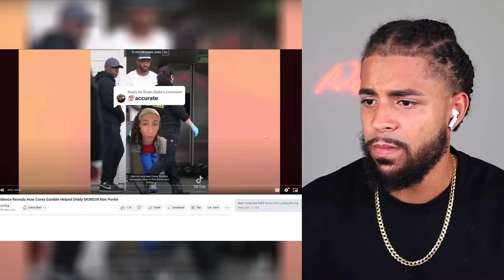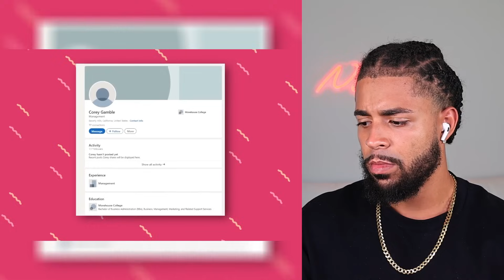New Evidence REVEALS Diddy K!LLED His Ex Kim Porter!